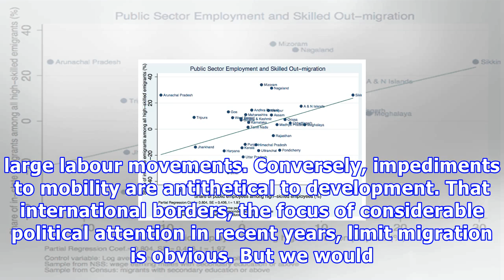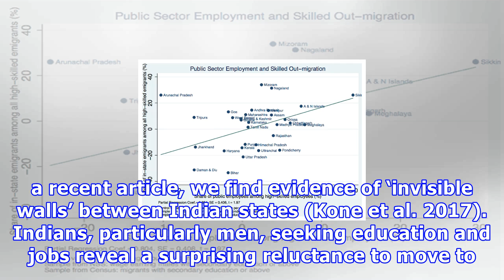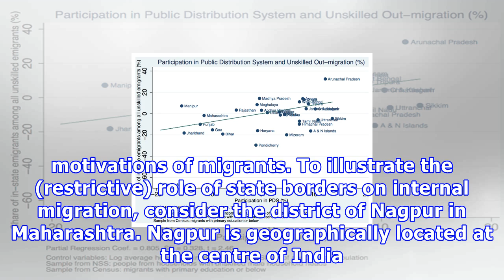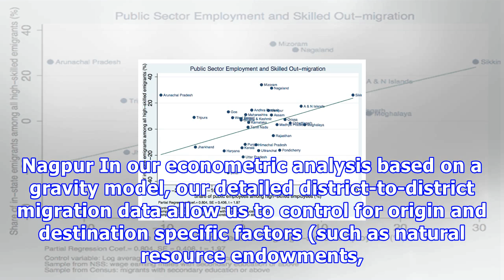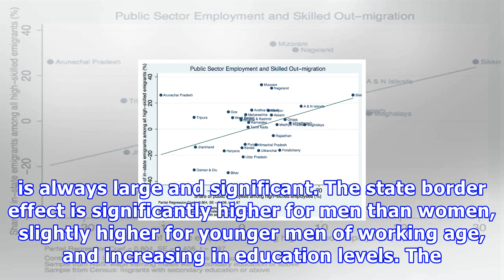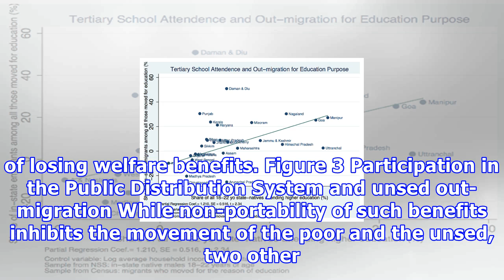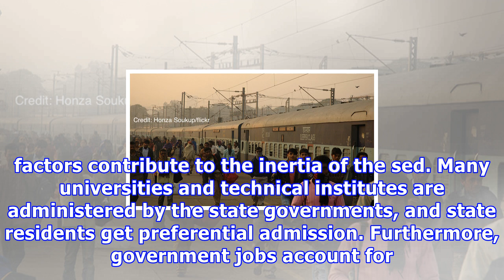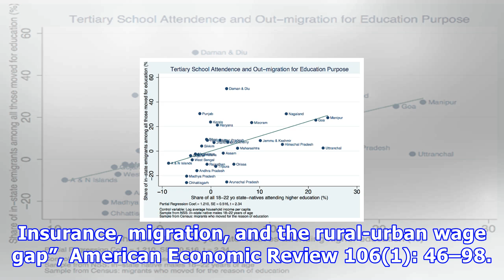How india’s internal borders inhibit migration | vox, cepr’s policy portal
Zovanga Kone, Maggie Y. Liu, Aaditya Mattoo, Çağlar Özden, Siddharth Sharma 30 November 2017 Indians, and in particular men seeking education and jobs, display a puzzling reluctance to cross state borders. This column explores the reasons for this surprising migration pattern. A major culprit is India’s system of ‘fragmented entitlements’, whereby welfare benefits are administered at the state level, and state residents get preferential treatment when it comes to higher education and government ...